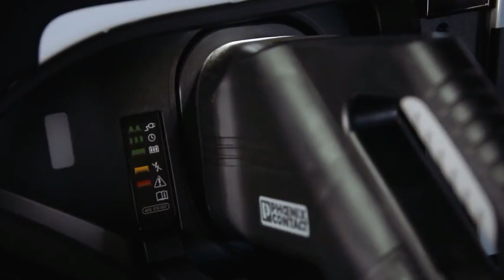Audi e tron Prototype 2020 REVIEW - Better Than Tesla Model X Audi e tron Prototype 2020 REVIEW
Audi e tron Prototype 2020 REVIEW - Better Than Tesla Model X Audi e tron Prototype 2020 REVIEW | Totaly Car
Audi previewed the road-going E-Tron with a namesake concept back in September 2015 at the Frankfurt Motor Show and then introduced the prototype pictured here in March this year in Geneva. Now, the four-ring company is getting ready to unveil the final version. It will happen on August 30 on the occasion of the Audi Summit in Brussels, Belgium where the model will also be produced. The fully electric E-Tron crossover will usher in the company’s new ambitious EV plan to sell around 800,000 electrified cars per year by the middle of the next decade.

██████ PRICE ██████

██████ LAST CAR  ██████
1.

██████ BEST CAR ██████

██████ wikipedia Information ██████